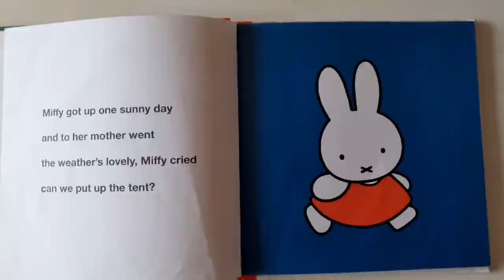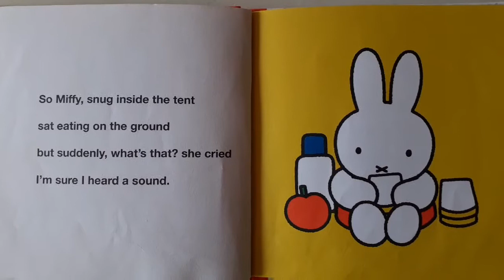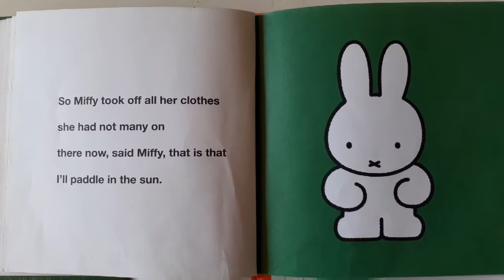Listen to 'Miffy in the tent' by Dick Bruna